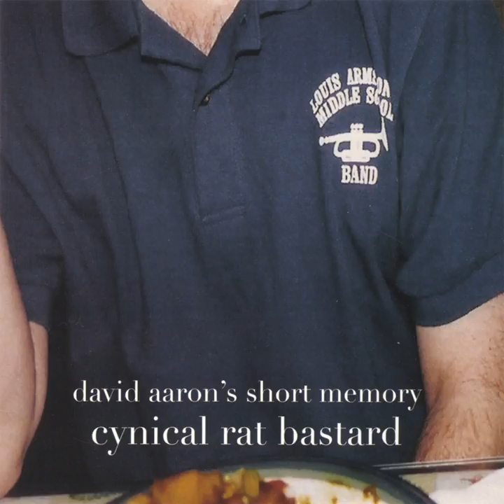When I'm Alone, Chicks Go Wild!!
When I'm Alone, Chicks Go Wild!! · David Aaron's Short Memory

Cynical Rat Bastard